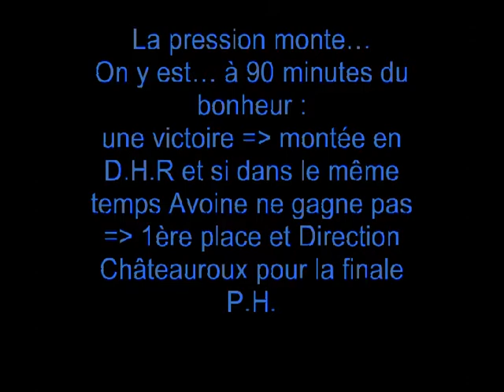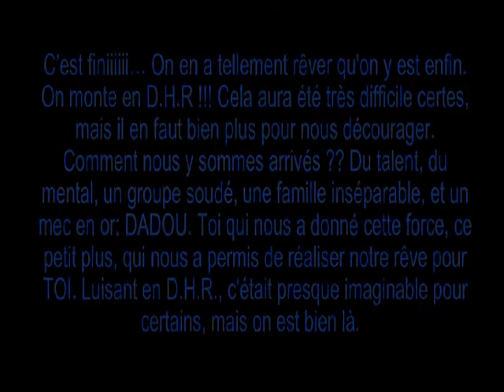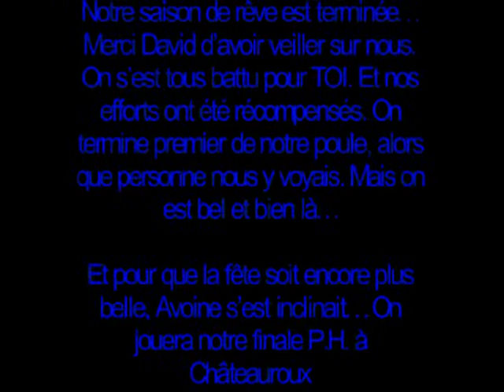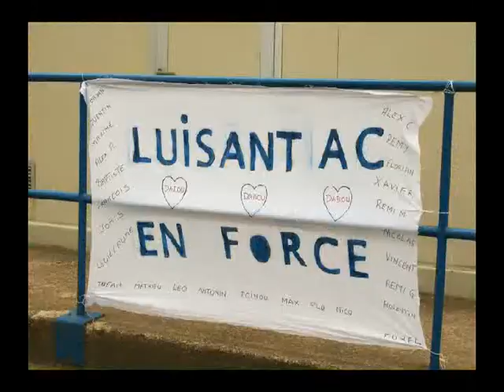dav 3ème partie.mpeg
Résumé saison -- dernier match jusqu'à l'après match -- 3ème partie